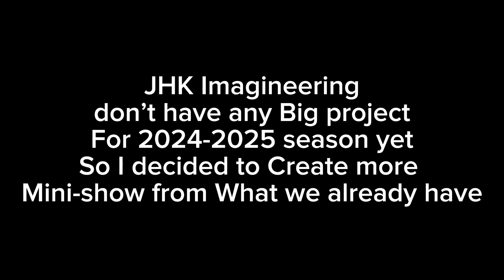Best Disneyland Halloween Fireworks show in Theme Park Tycoon 2 🎃